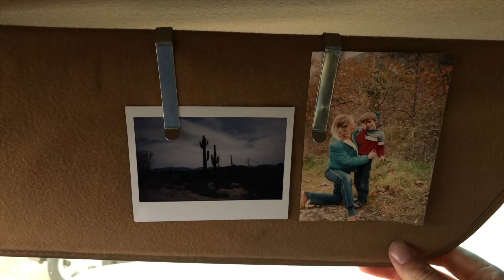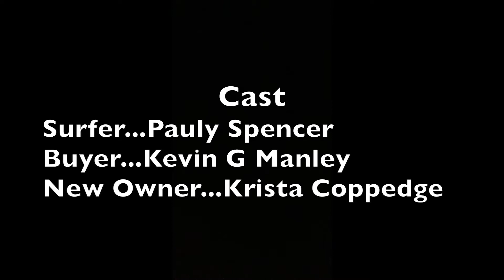New Owner short film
Film on Ipod Touch.  External mic - Videomic Go. Edited on iMovie.
Filmed and edited by Kevin G Manley